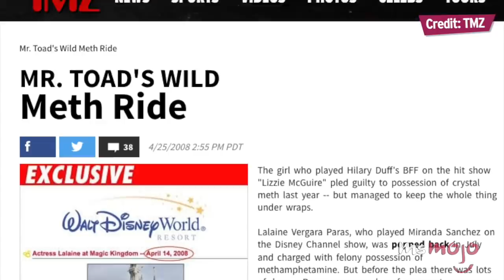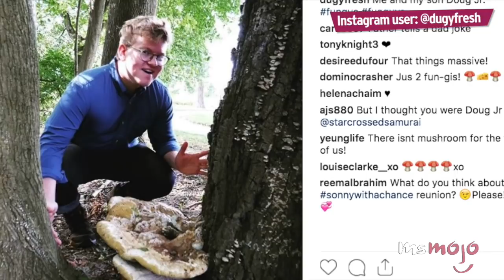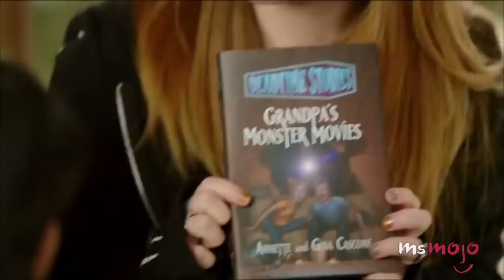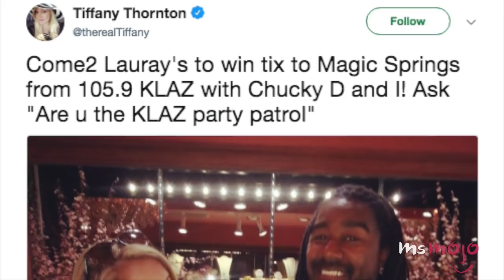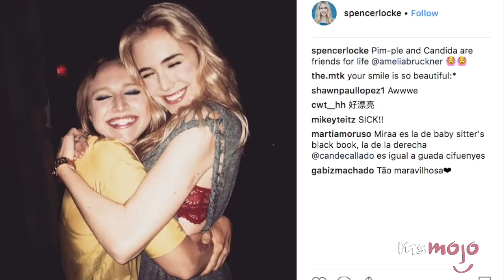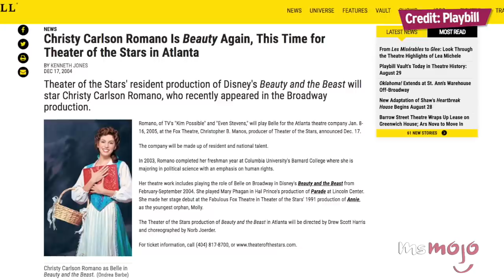Top 10 Disney Stars Who Fell off the Map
Where did these Disney Channel stars go after their show ended? For this list, we’re looking at Disney actors whose place in the limelight was over almost as soon as their series was. But who knows, maybe someday they’ll find it again! We’ve included stars like Lalaine from Lizzie McGuire, Tiffany Thornton from Sonny with a Chance, Orlando Brown from That’s So Raven, Christy Carlson Romano from Even Stevens and Kim Possible and more!